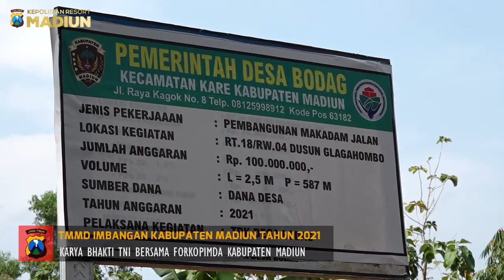TMMD 2021 DI DESA BODAG KEC. KARE KAB. MADIUN